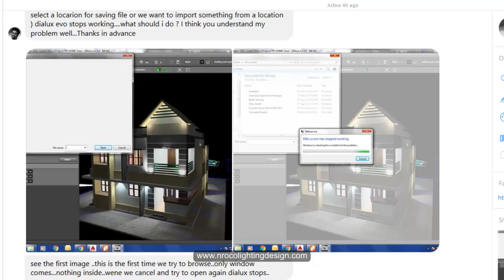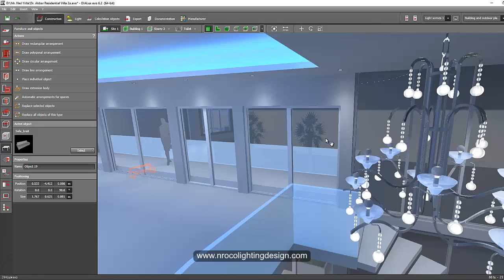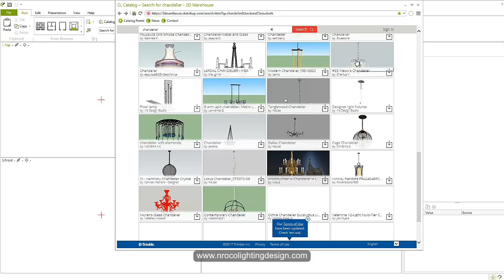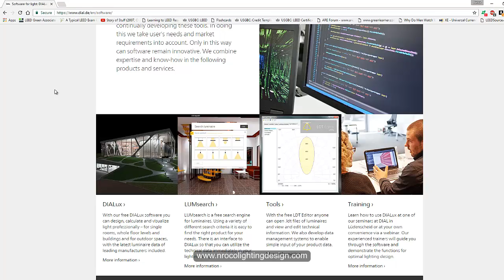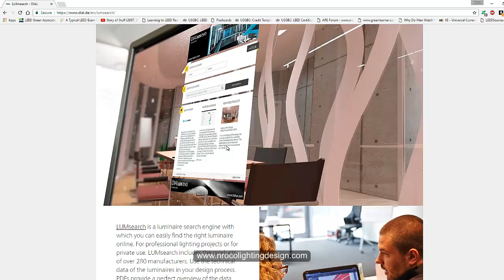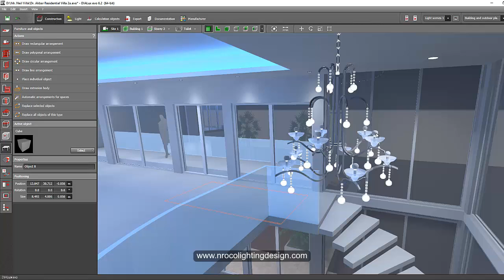How to get chandelier in Dialux evo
In this tutorial, you will learn how and where to get your chandelier for your lighting design.  You can chandelier use as decorative object or for calculation purposes.